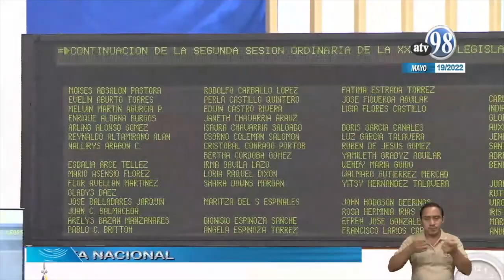Ortega rehúye de la Cumbre de las Américas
El presidente ilegítimo, Daniel Ortega, manifestó que «no le interesa estar en la Cumbre de las Américas» luego que Estados Unidos anunciara que los países no democráticos podrían no ser invitados. Conversamos sobre el tema con el analista político y exdiputado liberal Eliseo Núñez Morales y el dirigente opositor de UNAMOS Héctor Mairena. Además, policía que arremetió contra presos políticos y pidió «coimas» a un youtuber fue dada de baja tras hacerse «viral».